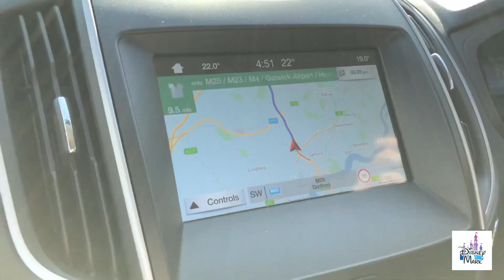Florida family trip - 2018 - part 1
Hi guys. Since our 2020 trip has been cancelled I thought I’d start to edit our 2018 trips. I hope you enjoy these bite sized videos °o°